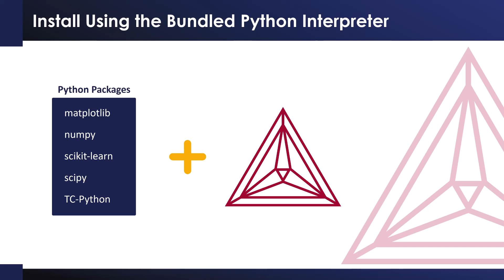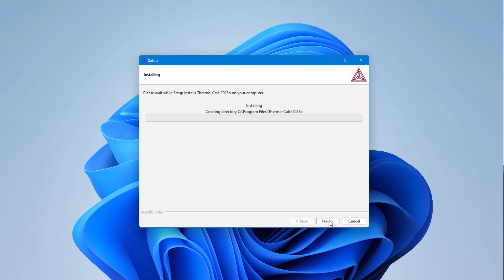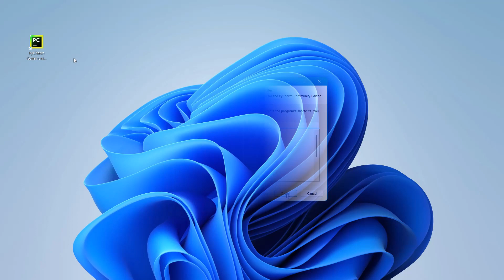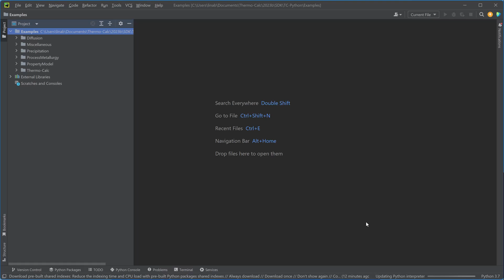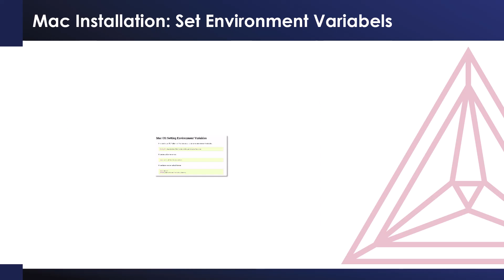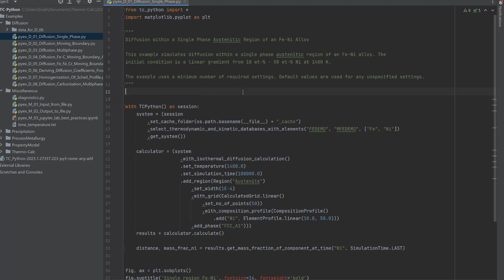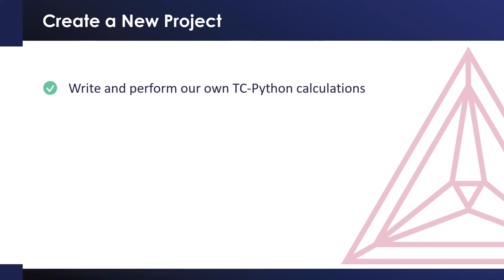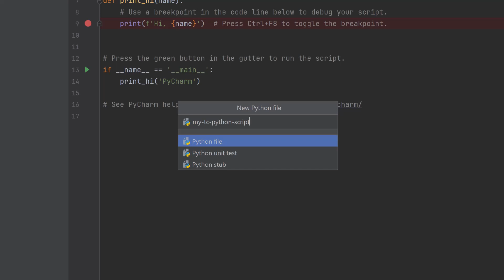OUTDATED: Installing TC-Python with a File-based License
This video shows you how to install the Thermo-Calc SDK TC-Python if you have a file-based license. All software before Thermo-Calc 2025a, and some users with Thermo-Calc 2025a use this license type.

This video is applicable for Windows, Mac, and Linux operating systems.

For further information on how to install TC-Python, view the installation guides at our

~~TIMESTAMPS~~
0:00 Introduction
1:22 Install the Thermo-Calc software
2:02 Install an Integrated Development Environment (IDE)
3:07 Open the examples folder included in your Thermo-Calc installation
5:13 Mac Installation: Set Environment Variables
6:28 Run the examples
7:19 Create a new project
8:20 Learn more